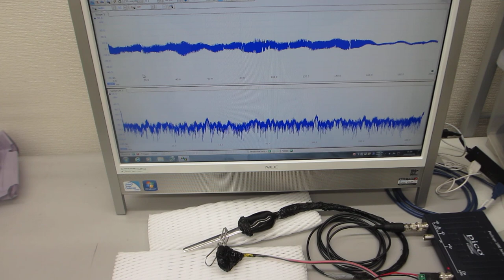５００Ｈｚから１００ＭＨｚの超音波伝搬状態を制御可能にする、超音波プローブの製造技術（超音波システム研究所）